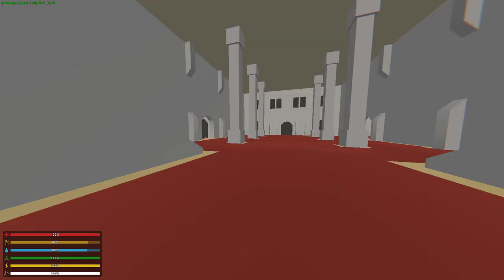언턴드 독일맵 텔레포트 그리고 숨겨진 비밀의 방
옛날에 찍었던 영상인데 이제야 올리게 됬네요.